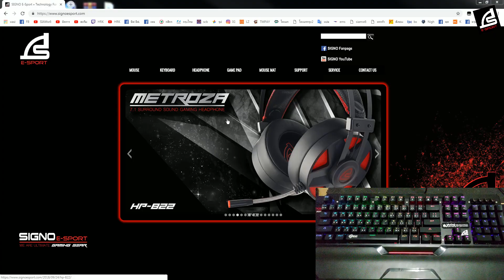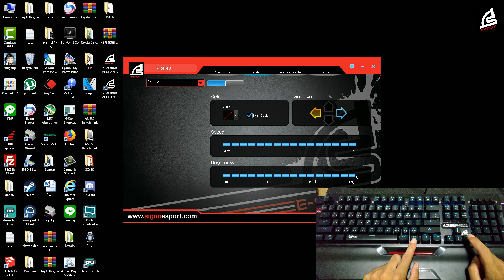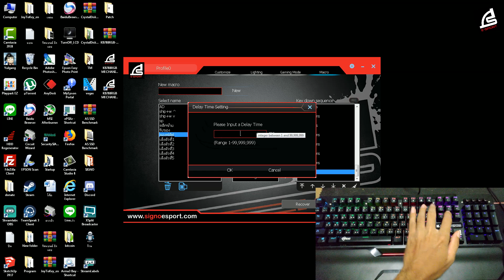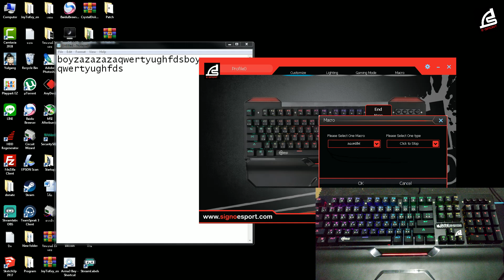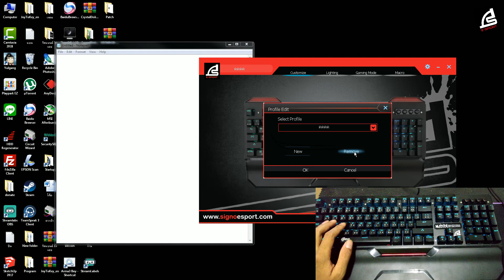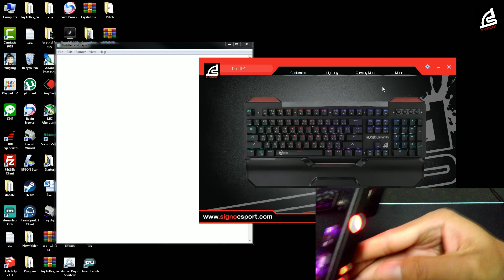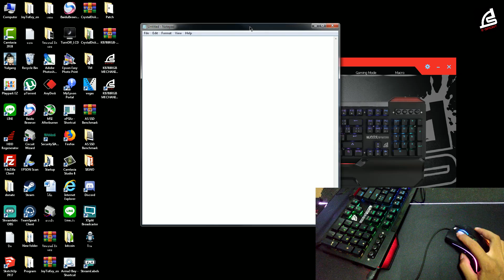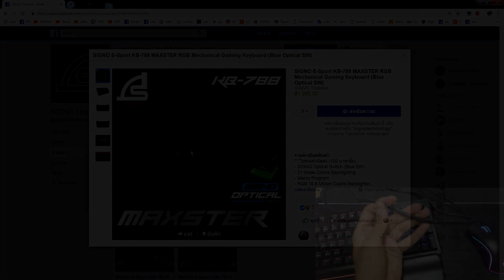ตัดต่อเกมมิ่ง คีย์บอร์ด แมคคานิคอล KB-788 MAXSTER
คีย์บอร์ด KB788 MAXSTER ราคา 1990
หาซื้อได้ที่ SIGNO Thailand